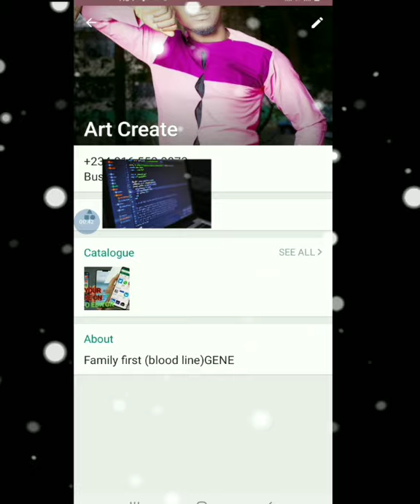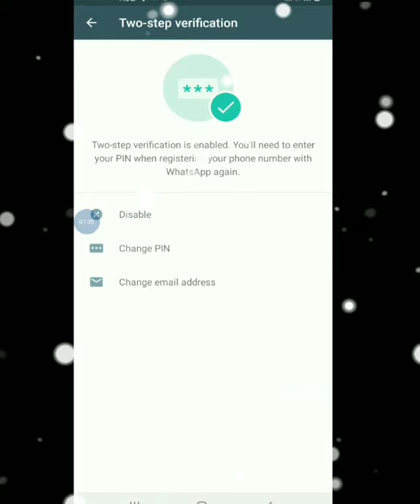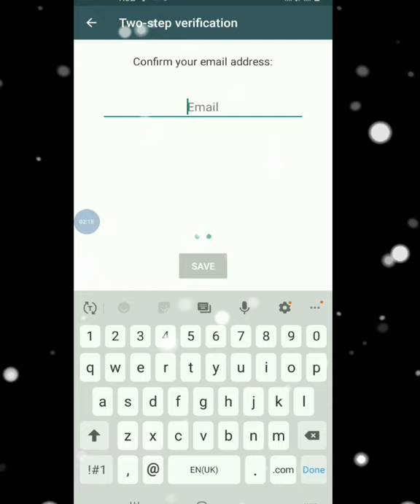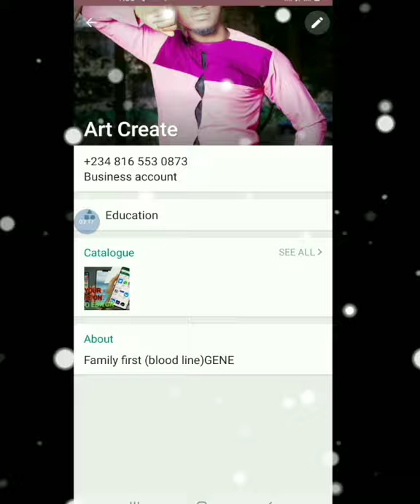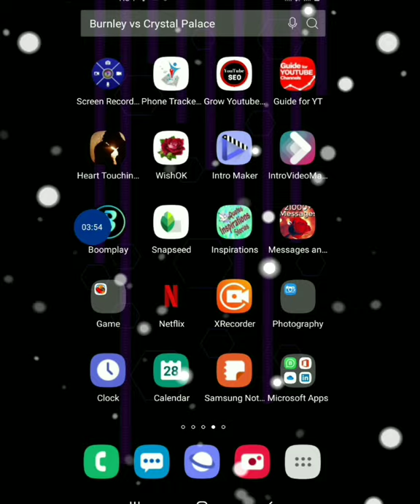Best watapp security trick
This app is about the best possible way to set your watapp to it best security and how to edit it for maximum enjoyment...